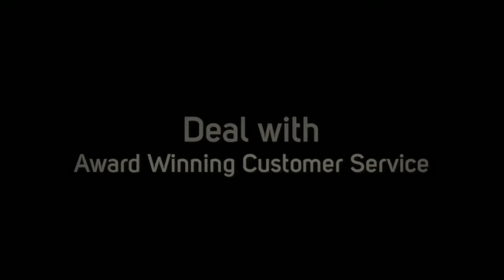Review of Alfred Sung D633 Bridesmaid Dress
Alluring and sweet, this Alfred Sung D633 Bridesmaid Dress is the definition of a luxurious creation. You will adore the sleeveless bodice, which features a sweetheart neckline and beautiful, ruched detailing. Made with a floor-length skirt and Peau De Soie material, this gown offers a regal look without a price that is going to make you want to shout. Now that your have stumbled upon this piece, your search for the perfect bridesmaid dress is finally over!